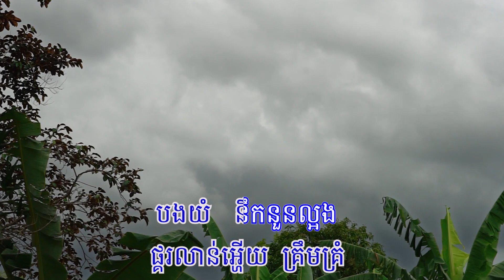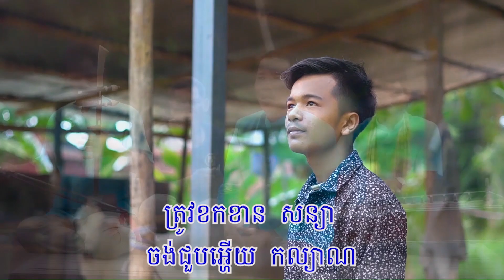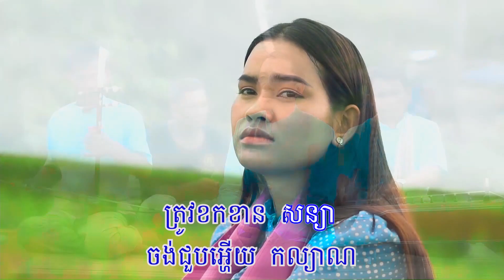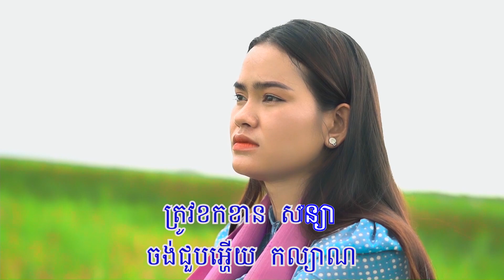ភ្លៀងធ្លាក់មួយរយមេ ភ្លេង សុទ្ធ ថូយ ករុណា /pleang thleak mouy roy me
ភ្លៀងធ្លាក់មួយរយមេ
​សំនៀងដើម សូ សាវឿន

សូមជួយចុចsubscrabe ដើម្បីទទួលបានភ្លេង សុទ្ធ បន្តទៀត